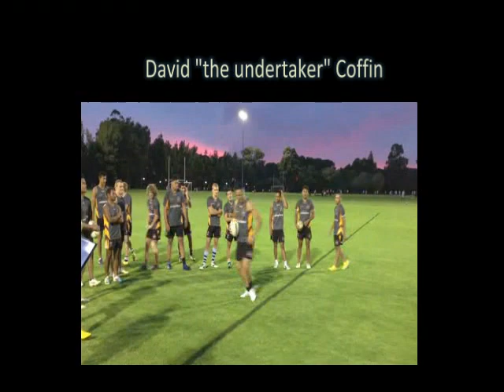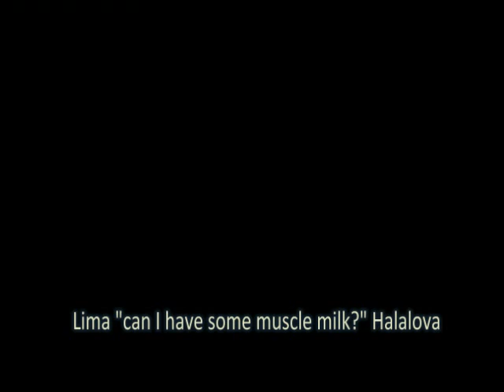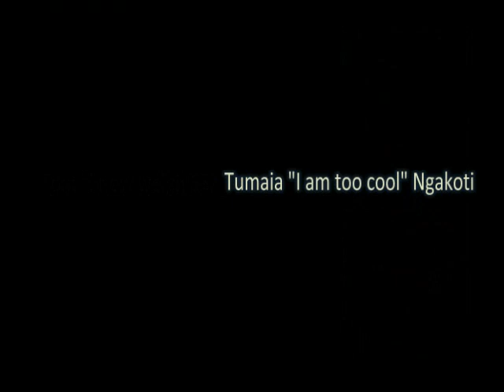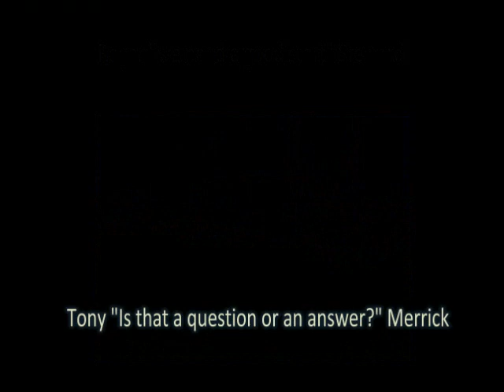2013 West Coast Pirates